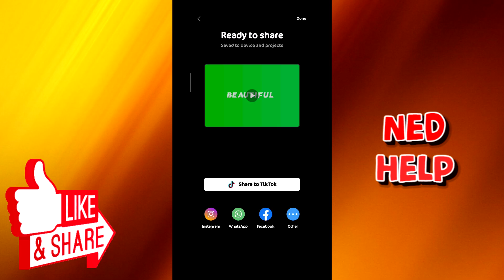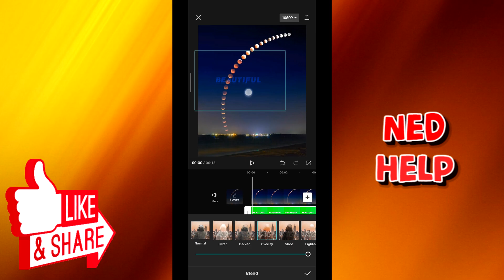How To Add Watermark In Capcut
In this video we show you how to add a watermark to your videos in Capcut. Adding your logo as a watermark on Capcut has never been easier! Watch this Capcut watermark tutorial to learn how to do it.